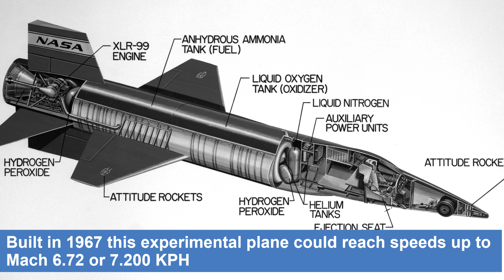TOP 5 PLANE RECORDS! MAN EATS PLANE!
Top 5 Plane Records!